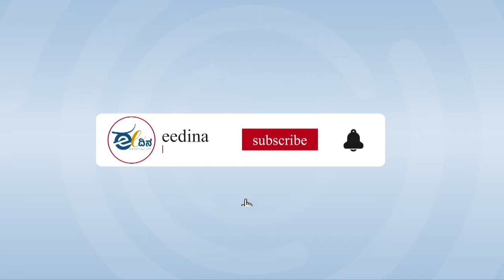ಮಾಧ್ಯಮಗಳು ಇಂತಹ ವಿಚಾರದಲ್ಲಿ ಸಂವೇದನಾಶೀಲತೆಯನ್ನು ಕಲಿಯಬೇಕಿದೆ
ಪ್ರಜ್ವಲ್ ಲೈಂಗಿಕ ದೌರ್ಜನ್ಯ ಹಗರಣ ಪ್ರಕರಣವು ರಾಜ್ಯ ಮಾತ್ರವಲ್ಲ, ದೇಶದ ಗಮನ ಸೆಳೆದಿದೆ. ದೇಶಾದ್ಯಂತ ವ್ಯಾಪಕ ಚರ್ಚೆಯಾಗುತ್ತಿದೆ. ಮಾಧ್ಯಮಗಳು ಕೂಡ ಪ್ರಕರಣದ ಬಗ್ಗೆ ಹೆಚ್ಚು ಸುದ್ದಿ ಪ್ರಸಾರ ಮಾಡುತ್ತಿವೆ. ಆದರೆ, ಮಾಧ್ಯಮಗಳು ತಮ್ಮ ಸುದ್ದಿಗಳಲ್ಲಿ ಬಳಸಲಾದ ಭಾಷೆಯು ಅತ್ಯಂತ ಪ್ರಶ್ನಾರ್ಹವಾಗಿದೆ.ಯಾಕೆ ? ಈ ವಿಡಿಯೋ ನೋಡಿ.